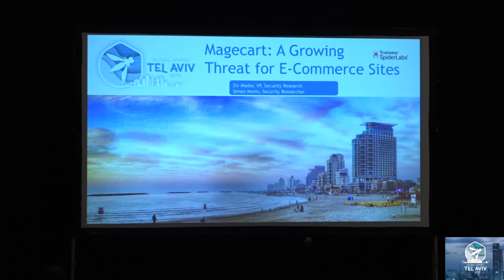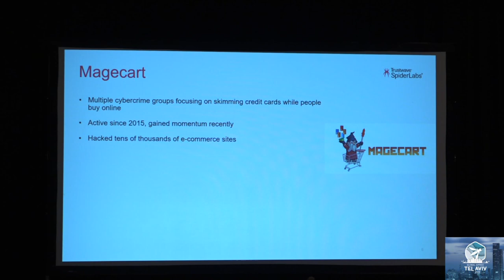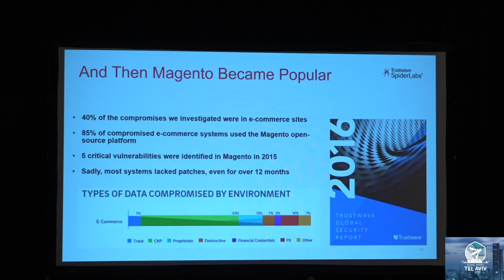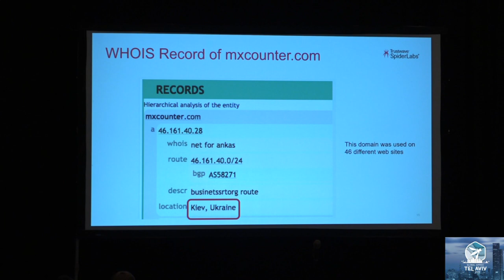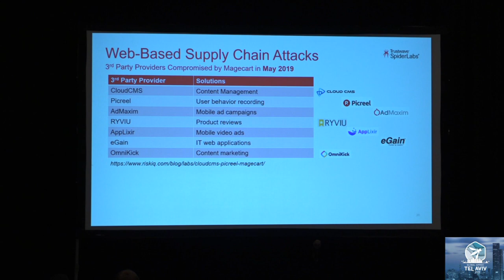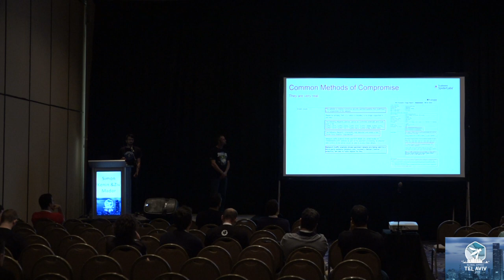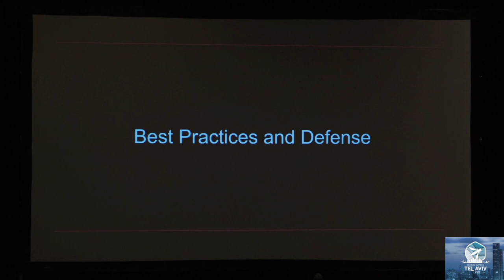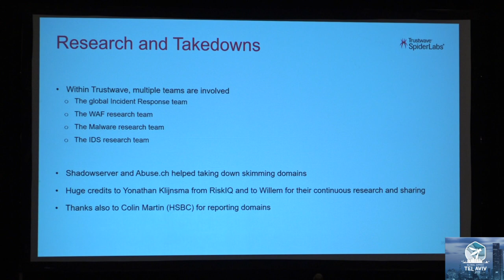Magecart - a growing threat to e-commerce sites - SIMON KENIN & ZIV MADOR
In the last two years, we’ve observed a growing threat for e-commerce sites: Magecart. By using a cocktail of 0-days and known de-serialization bugs in the Magento platform and Magento extensions it managed to impact major web sites such as British Airways, TicketMaster and NewEgg as well many thousands online shops. Attackers compromised third-party servers that hosted JavaScript code that major websites “re-used”, leading the malicious code to run on client computers and skim data directly back to the bad guys.  This talk will describe the techniques used by these cybercriminals, discuss the nature of vulnerabilities that allowed these attacks and present possible defense and detection measures.

Simon Kenin
Security Researcher, Trustwave Spider Labs
Simon Kenin is a security researcher in Trustwave SpiderLabs. He’s responsible for vulnerability analysis, malware analysis and developing detection logic for web-based attacks both for server and client sides.

Ziv Mador
VP, Security Research, Trustwave SpiderLabs
Ziv manages the global security research team at Trustwave, covering research areas such as vulnerability assessment and scanning, analysis of attacks against Web servers and Web clients, malware reverse engineering, IDS/IPS research, SIEM correlation and reporting, spam and phishing.